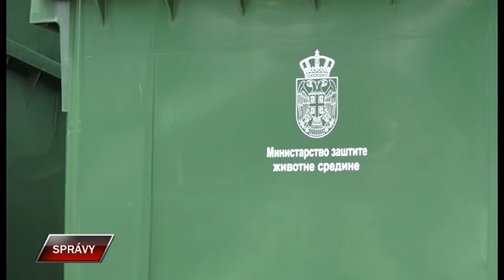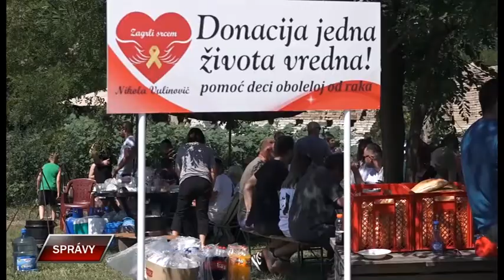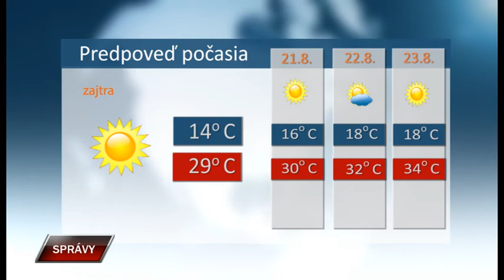Spravy 19 8 2021